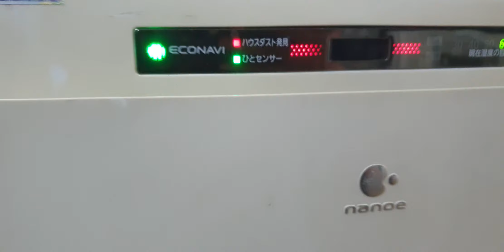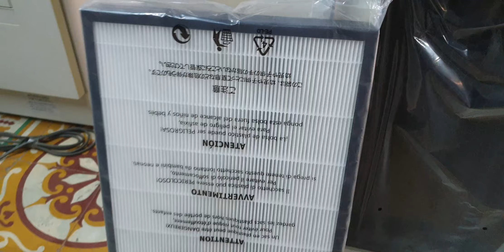#0989897559- Máy lọc không khí Panasonic F-VXH70 vip giá chỉ 2,1 triệu